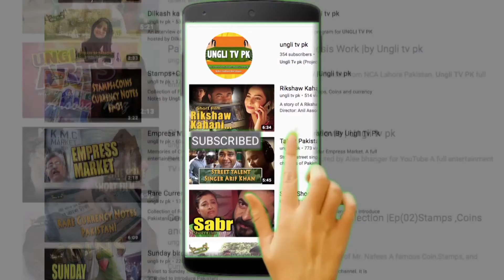Tribute to Parveen Shakir Pakistani poet | Romantic poetry | Love Hindi urdu poetry by Ungli tv pk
Parveen Shakir  was a Pakistani poet, teacher and a civil servant of the Government of Pakistan. She is best known for her poems, which brought a distinctive feminine voice to Urdu literature, and for her consistent use of the rare grammatical feminine gender for the word "lover".
Romantic Hindi Urdu Poetry with Music | New Love and sad Poetry |Valentine Poetry by Ungli tv pk
Ungli tv pk a full entertainment Youtube Channel. It is intended to introduce Pakistani talent worldwide .Share movies, shows, travel logs ,documentaries,educational and recreational programs with unique content.

1)This video has no negative impact on the original works (It would actually be positive for them)

2)This video is also for teaching purposes

Stock footage taken from Pexel.com
Stock video video credits: